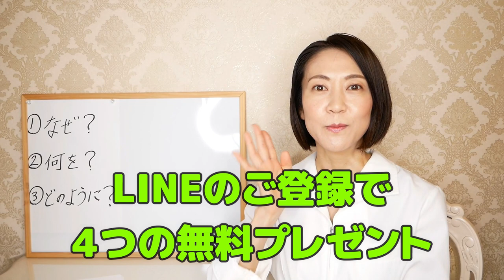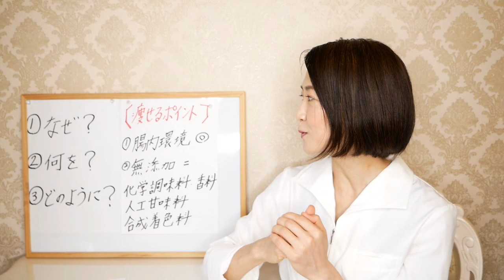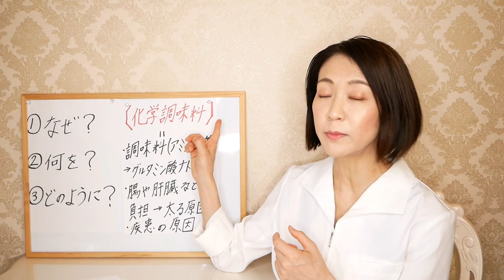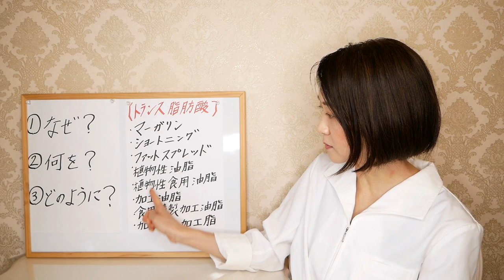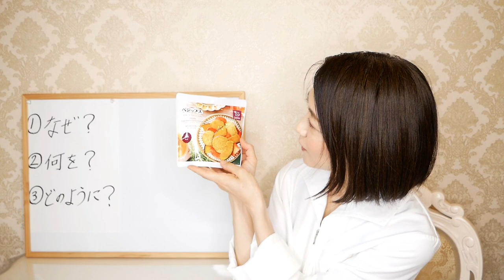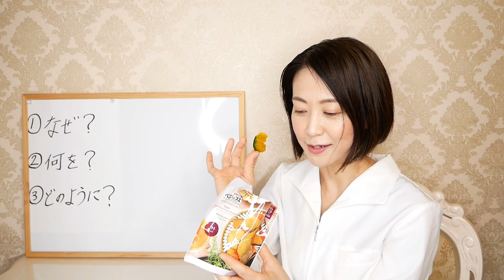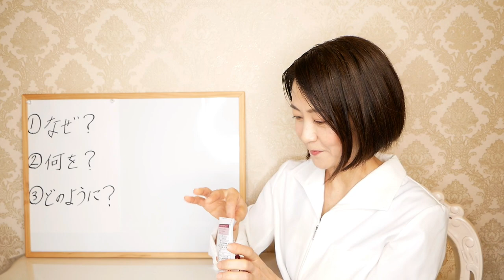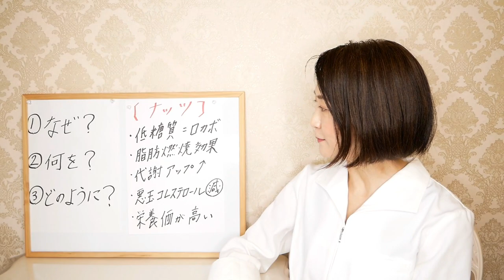ダイエット講師も食べてる! LAWSON で買うべき おやつ ３選【綺麗やせ】